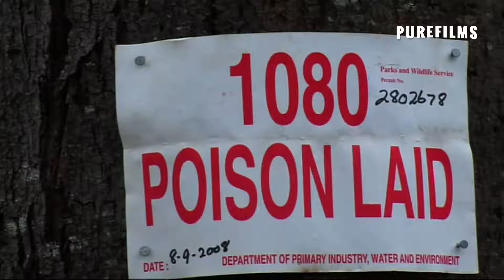a worm in the apple trailer mp4